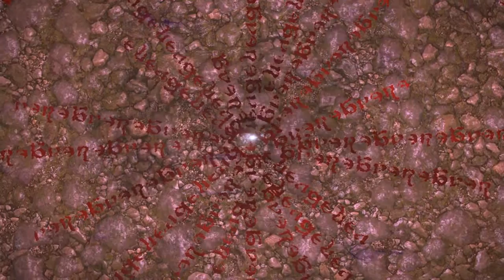She Plays FFXIV Part 55: Palace of the Dead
In this episode, I show ya a nifty leveling option.